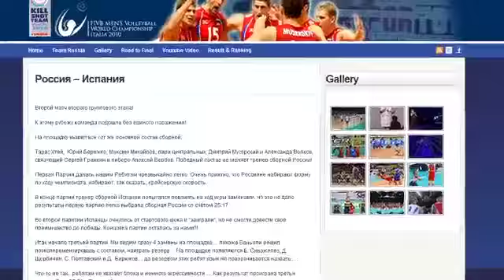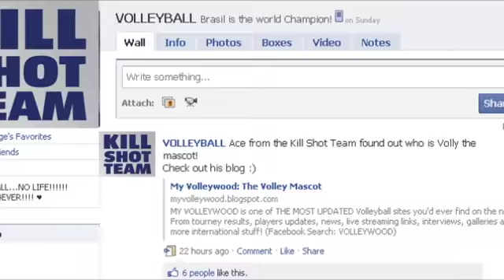Connexia - Infront Sport&Media - "The Kill Shot Team"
La campagna partecipa al 14° Premio Assorel per le Relazioni Pubbliche